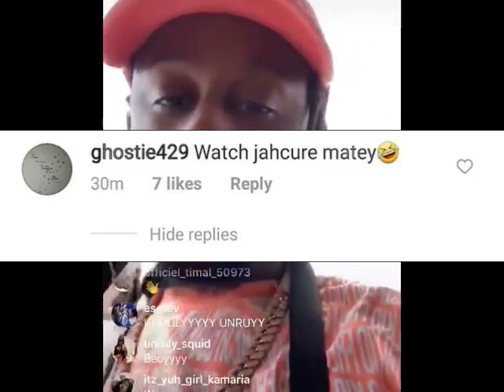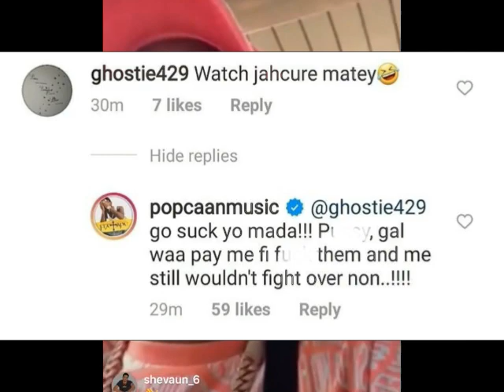POPCAAN FINALLY EXP0SE JAH CURE F!GHT RUM0RS & D!SS A FAN | SKILLIBENG RESPONDS | I-OCTANE TO ANDREW